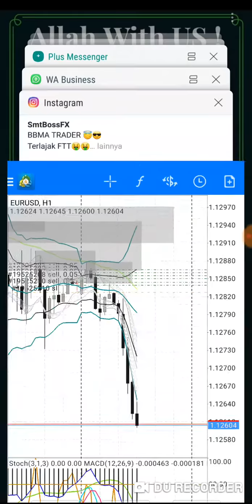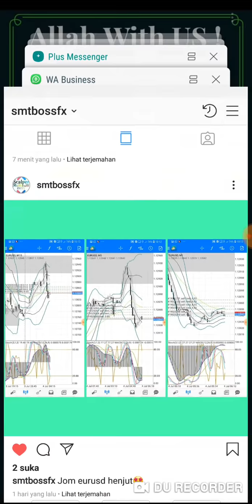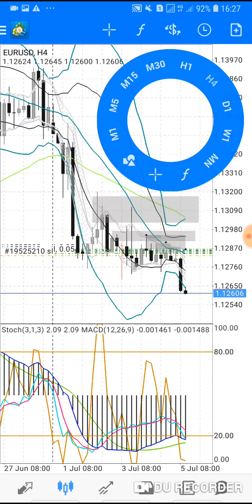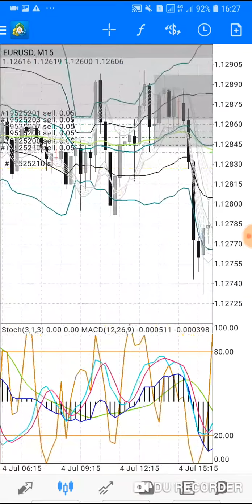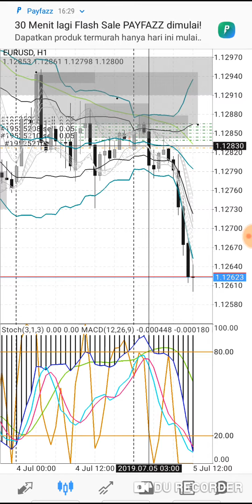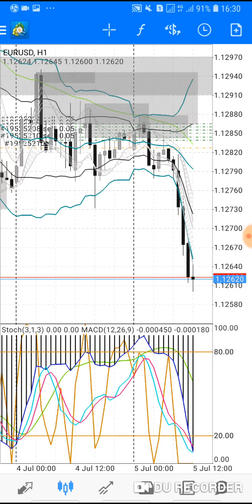Kekuatan Kombinasi BBMA Oma Ally dengan Supply dan Demand Part 4